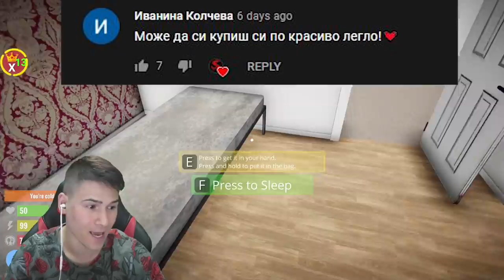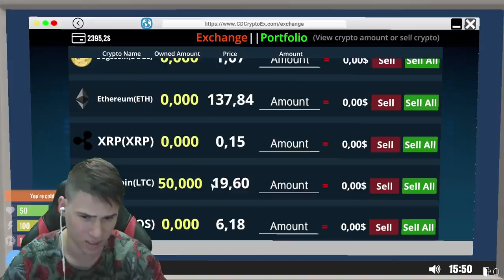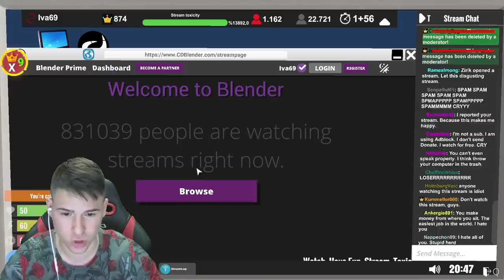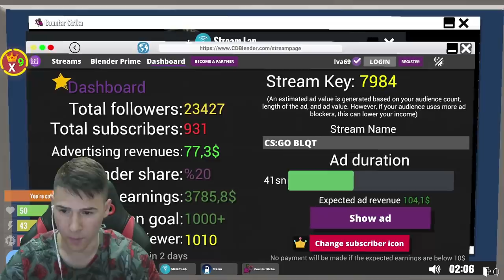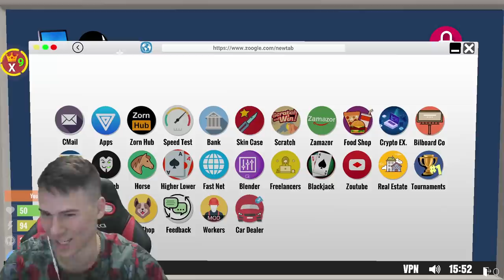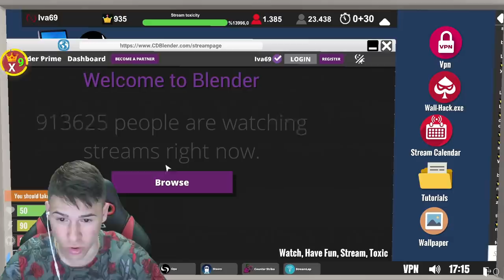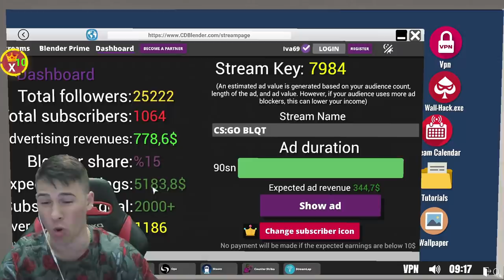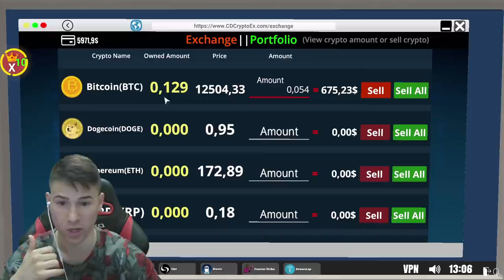Инвестиции в Криптовалути + ново легло! 😍